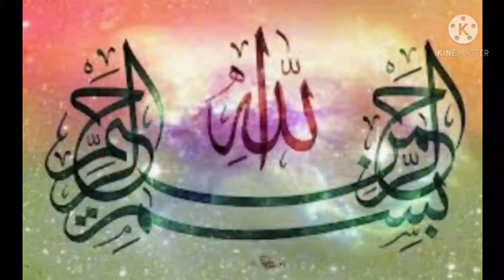Chicken Tikka Pasta recipe by my mom style/umme Muhammad vlog in Bahrain #90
Chicken Tikka Pasta recipe

Pasta
Carrot
Capsicum
tomato 5-6
salt
red chilli powder
haldi / Turmeric
Kuti lal mirch
green chilli

my recipe very yummy and tasty you must try#umme Muhammad in Bahrain